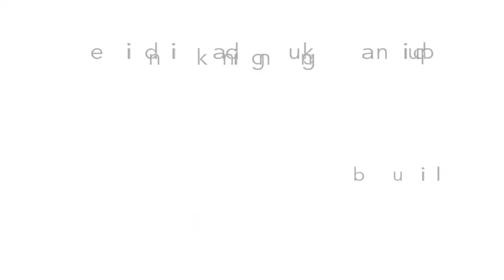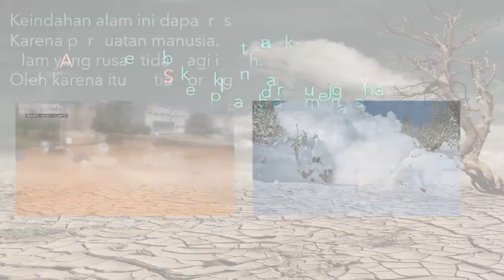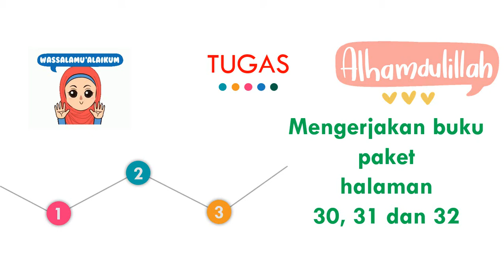Mata Pelajaran PLH Memelihara Lingkungan